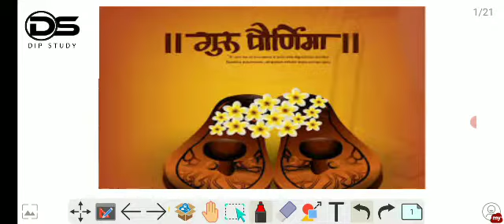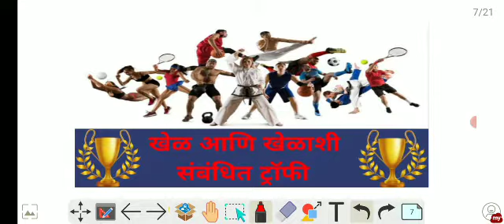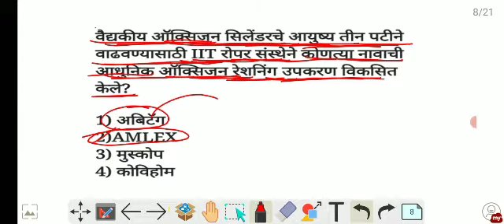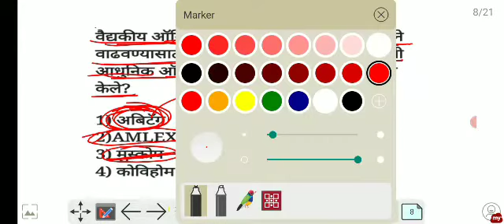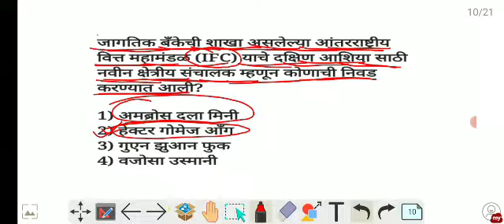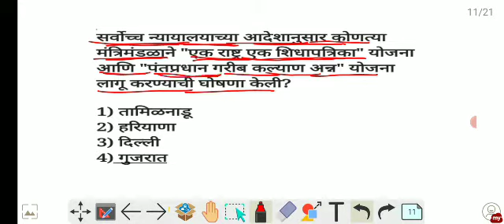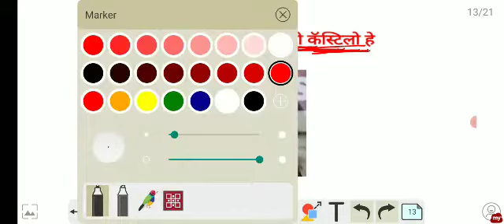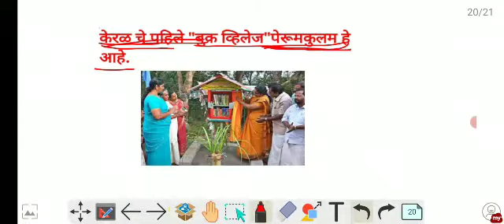दैनंदिन चालू घडामोडी (daily current affair) स्पर्धा परीक्षेसाठी उपयुक्त व्हिडिओ...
link👇👇👇👇 2021famous female

link 👇👇👇👇 Important  sports trophy